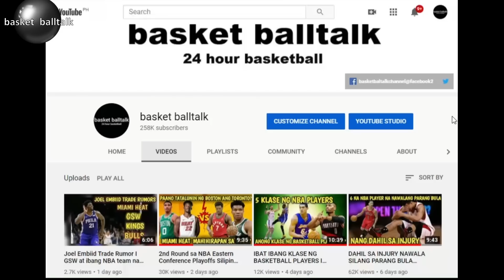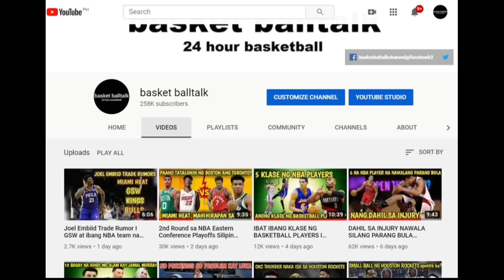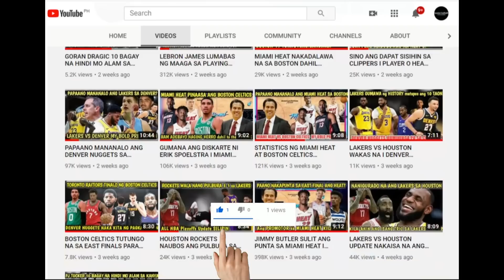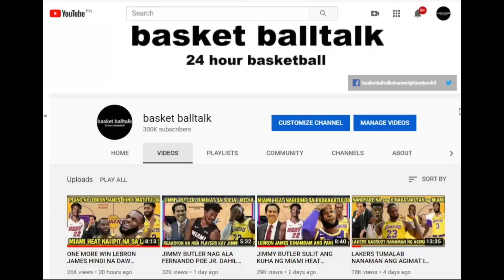10 BAGAY NA HINDI MO ALAM KAY DENNNIS SCHRODER I A MUSLIM FROM GERMANY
Papindot naman ng "BELL" 🔔 at click "ALL" para lagi kayong Present IDOL
YUOWWN Paraan ng pag sali sa PAPREMYO
3. I SHARE ang videong ITO sa IYONG Facebook account
4. Manuod palagi sa basket balltalk at BIGLAANG bubunutin ang PRIZES
( isang beses lamang gawin at KASALI KANA )

Guys paki share po ang video sa inyong Facebook wall Thank You

JRUE HOLIDAY AND BOGDAN BOGDANOVIC BUCKS
dennis schroder to lakers
LAKERS
GIANNIS TRADE
thirdy ravena
b league highlights
THIRDY RAVENA
ANTHONY DAVIS LATEST UPDATE
RAJON RONDO LATEST UPDATE
CHRIS PAUL LATEST UPDATE TRADE
LAKERS VS MIAMI GAME RESULT
LAKERS VS MIAMI GAME 5
NBA FINALS 2020 GAME 5
GAME 5
LAKERS VS HEAT GAME 5
GAME 4 NBA FINALS TAGALOG
LAKERS VS HEAT GAME 5 NBA FINALS
2020 NBA FINALS GAME 5
HEAT VS LAKERS
Miami Heat vs Boston Celtics game
lakers vs Denver game 5
TEKLA SCANDAL
Kaalaman
lloyd cadena
tagalog sports
Historya Channel
Ask teacher popong
ArchLight media
PBA BUBBLES
saan mapapanuod ang NBA
Dalton Channel
Pananaw
Tinagalog NBA
Tinig PH
Gazebo
Madam info
10 Bagay na Hindi mo alam kay basket balltalk
Kwentong tagalog
LAKERS UPDATE
Alamin mo
Pinoy mysteries
Pinoy mystery channel
iSportZone
Ivana Alawi
3B Hoops
NBA ZONE
CongTV
BruskoBros
Alex Gonzaga
Raffy Tulfo in Action
Akosi Dogie
CHoOx TV
Mimiyuuh
nba finals 2020
Ja Mill
Mark Reyes
Lebron James
NBA
BTS Dynamite
abs-cbn Ted Failon
Kim Jong Un
Coco Martin
Kim Chu
Kai Sotto
Manny Pacquiao
Chavit Singson
Catriona Gray
Jinkee Pacquiao
Japan
BASKETbALL UPDATE
basketball update
JHAYZONE TV jhayzone tv
sports tv ph
Kwentong Atleta kwentong atleta
Lou Williams Club
Catriona grey
PaoLUL
GLOCO
ChOox TV
AkoSi Dogie
Tanzanian Stone
Tanzania
Small Scale Miner
Tanzanite
Diamond
Melanie Perskin
Canva
Pinay Bilyonarya
W-Hoops Play W
Filipina Billionaire
Afronauts
astronauts
Manny Pacquiao
Aling Dionisia
Aling Dionesia
Mommy D
Manny Pacman Pacquiao
President Duterte
Kimg Jong Un
Hadassah Peri
huguette clark
MICHAEL JORDAN
BOY BAKAL
vica and eugenie
Vikachka & Eugene
kai sotto update OCTOBER 2020
liza soberano update
BARBIE KYLE
kyle Kuzma barbie imperial
James harden trade to brooklyn nets